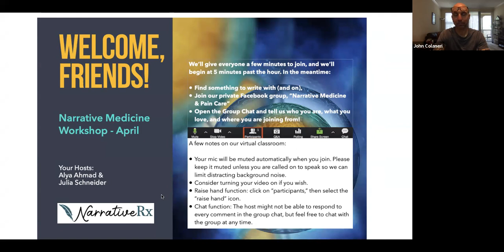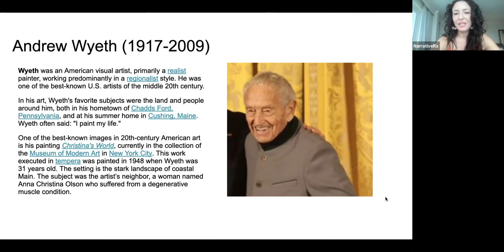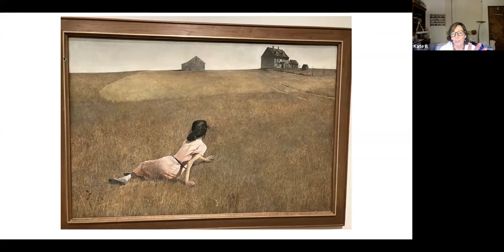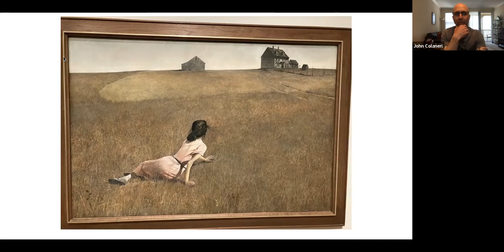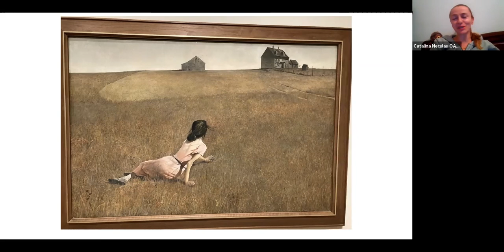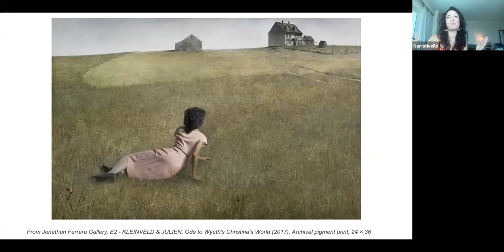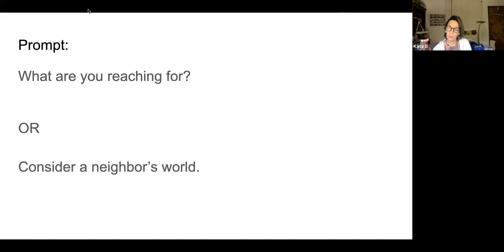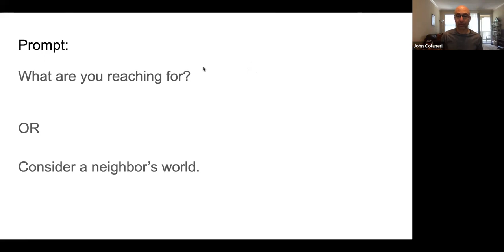April 2022 - Wyeth's Christina's World (Julia)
The setting of this work is the stark landscape of coastal Main. The subject was the artist’s neighbor, a woman named Anna Christina Olson who suffered from a degenerative muscle condition.